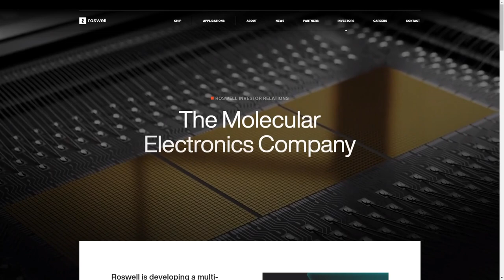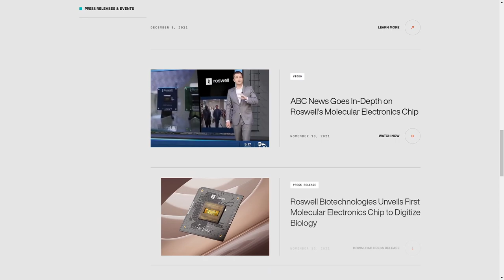ROSWELL BIOTECHNOLOGIES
a Masterpiece web design project by FiftySeven® from Serbia was awarded the Site Of The Day certification on Aug 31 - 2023. Congratulations🎊
Roswell is digitizing biology by integrating single molecules into standard semiconductor chip technology, More effectively elucidating and diagnosing disease by digitizing biology